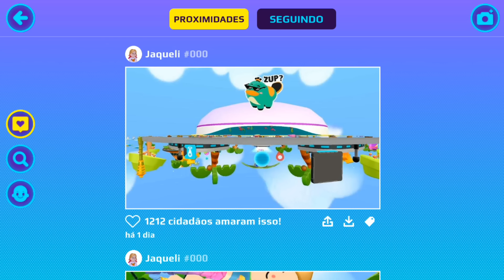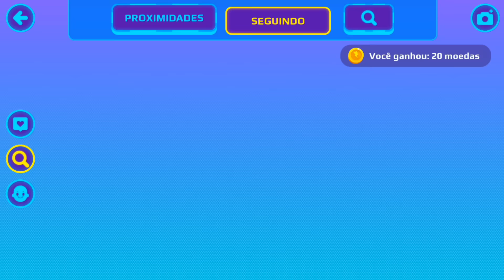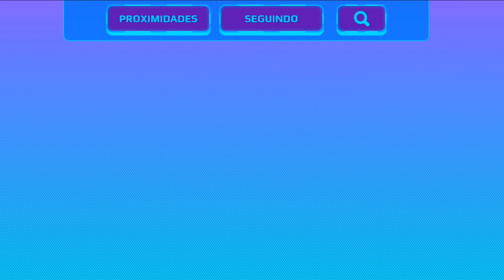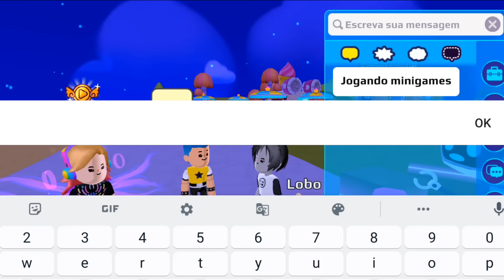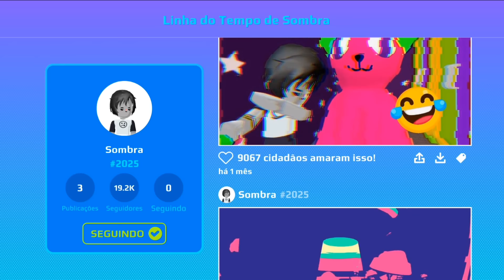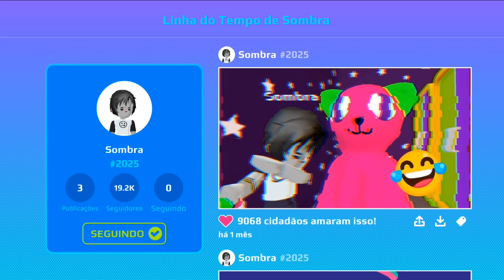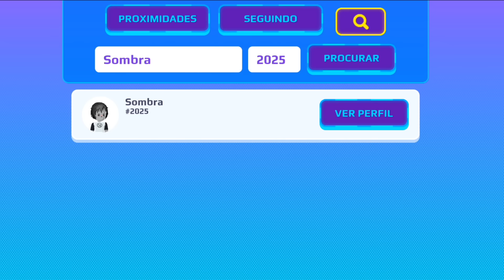😱 SOMBRA - O FILME | Conheça a História do MISTERIOSO Jogador de PK XD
Este filme conta a história completa do Sombra, um misterioso jogador de PK XD que cruzou o caminho do UpBoy e da @Jaqueli.

Tudo acontecer enquanto jogávamos PKXD às 3 da manhã. Mas o que parecia ser algo perigoso foi revelando uma história realmente surpreendente e emocionante.

Confira os 5  episódios dessa série em formato de filme e comente o que você achou.